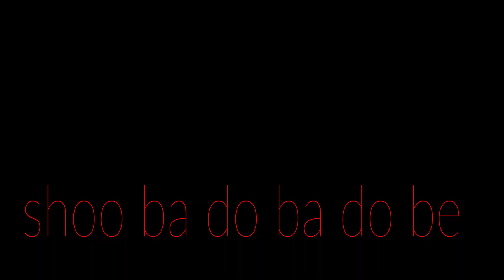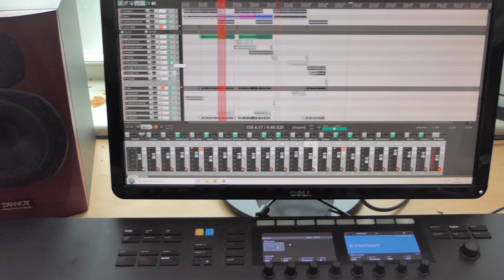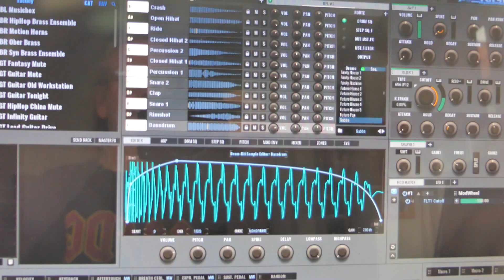Bobstock - Julie and Tommo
Due to the stellar yearly event that is 'Bobstock' not being able to happen - here is our submission to the 'Virtual Bobstock! It's all for fun - hope you enjoy!